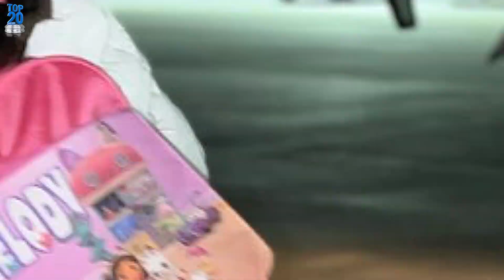Ray J Bold Move: Requesting Joint Custody After New Divorce Filing!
In this video, we delve into the latest development in Ray J's divorce saga as he makes a bold move by requesting joint custody of his children. Join me as we uncover the details surrounding this significant decision and its implications on the ongoing legal battle. Don't miss out on this exclusive update!